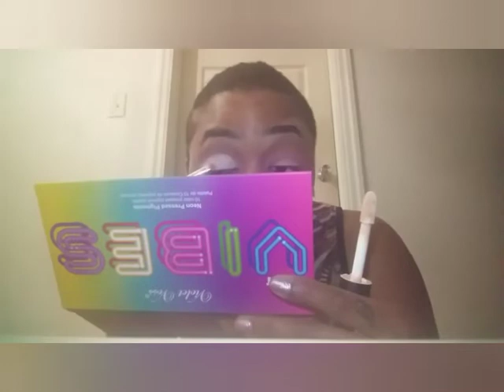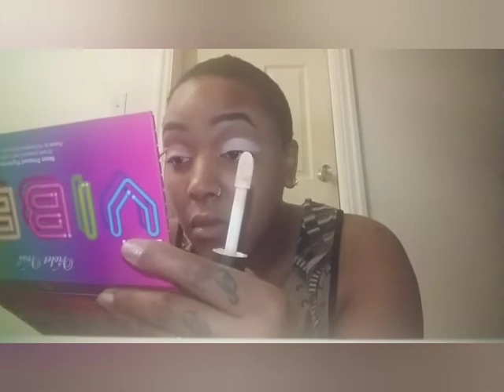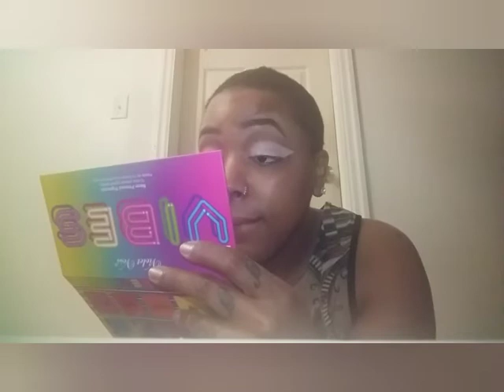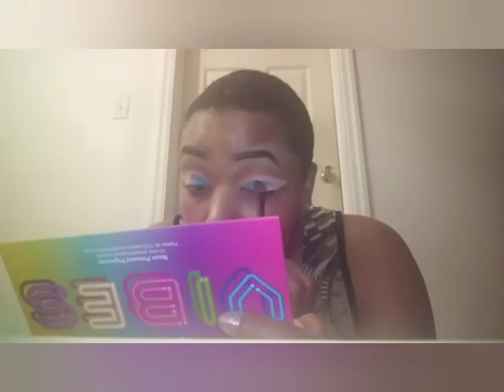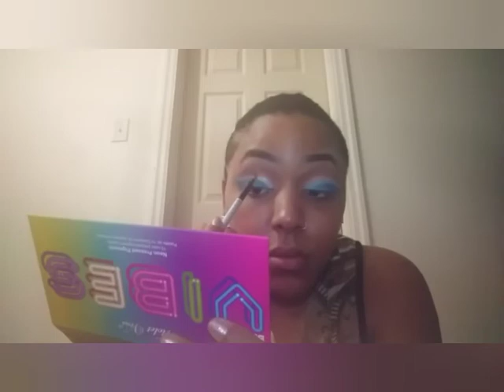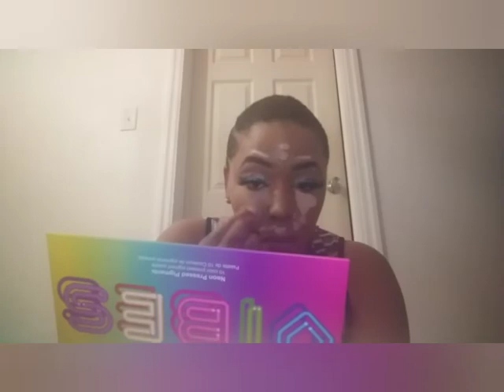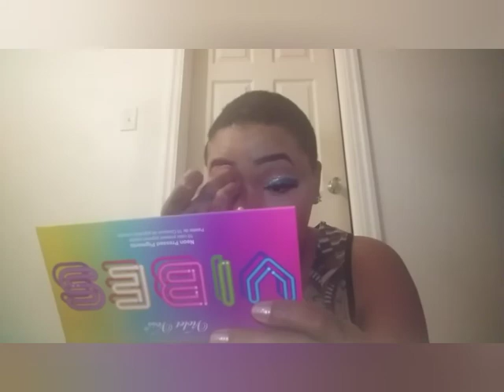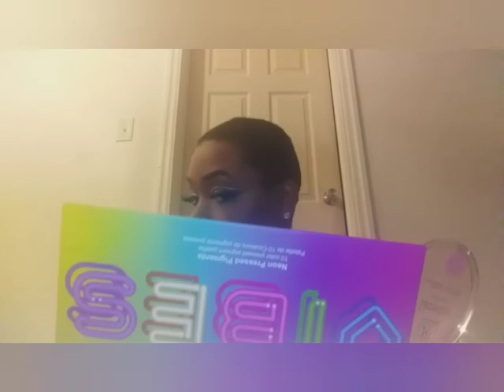Body😍 GLITTER Eyeshadow Tutorial|KeepIt💯 Meditate